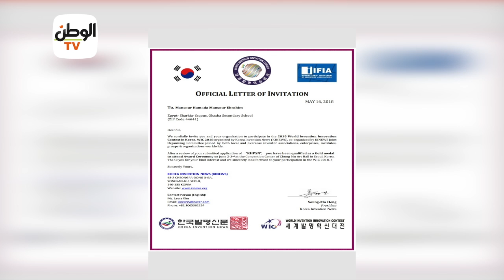مخترع عمره 19 عاما ابتكر آلة تساعد ذوي الاحتياجات الخاصة على المشي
جريدة الوطن
جريدة يومية مستقلة

ملامح الوطن